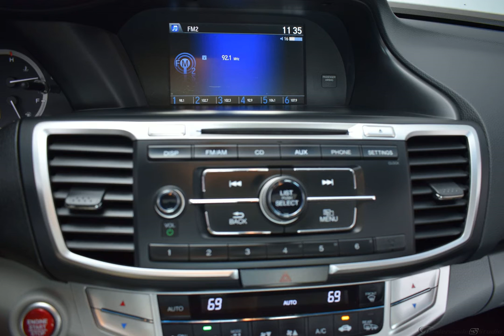2013 Obsidian Blue Pearl Honda Accord 4D Sedan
Certified Used 2013 Obsidian Blue Pearl Honda Accord 4D Sedan EX Gray
Certified. Honda Certified Used Cars Details:

  * Vehicle History
  * Transferable Warranty
  * Roadside Assistance
  * 182 Point Inspection

HONDA CERTIFIED 7YR.100000 LIMITED WARRANTY, ONE OWNER, CLEAN AUTOCHECK, SUNROOF/MOONROOF, USB/HANDSFREE/BLUETOOTH, BACKUP CAMERA, LOCAL TRADE, Accord EX, Gray w/Cloth Seat Trim.
Awards:
  * Car and Driver 10 Best Cars   * ALG Best Residual Value   * 2013 IIHS Top Safety Pick   * 2013 KBB.com 10 Best Late-Model Used Cars Under $15,000   * 2013 KBB.com 10 Best Family Cars   * 2013 KBB.com Best Resale Value Awards   * 2013 KBB.com 10 Best New Sedans Under $25,000   * 2013 KBB.com Brand Image Awards
2016 Kelley Blue Book Brand Image Awards are based on the Brand Watch(tm) study from Kelley Blue Book Market Intelligence. Award calculated among non-luxury shoppers.  Kelley Blue Book is a registered trademark of Kelley Blue Book Co., Inc.
Reviews:

  * The Honda Accord is the Labrador retriever of sedans. If you want a hassle-free, pleasing family car with a reputation for quality and an immediate familiarity, it's hard to go wrong with the Accord. Coupe versions, meanwhile, add an element of sportiness, especially when fitted with the strong V6 engine. Source: KBB.com
Options And Features: